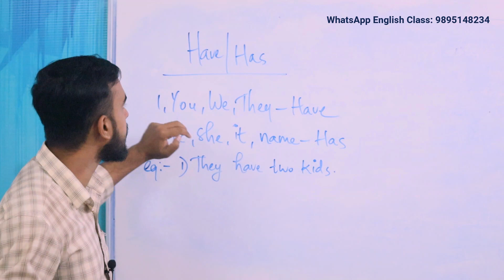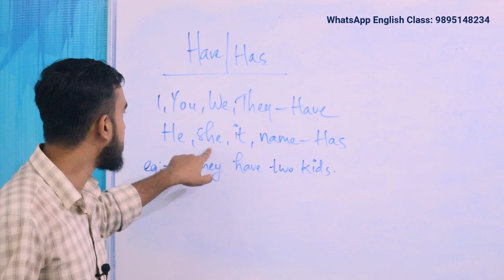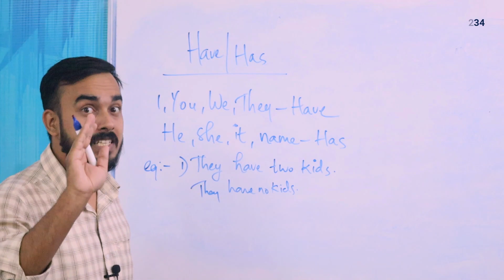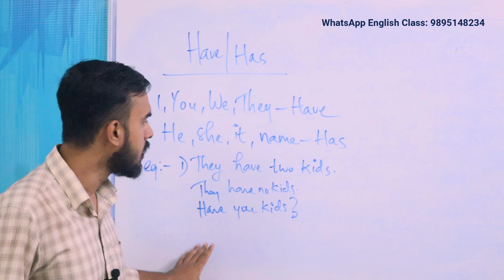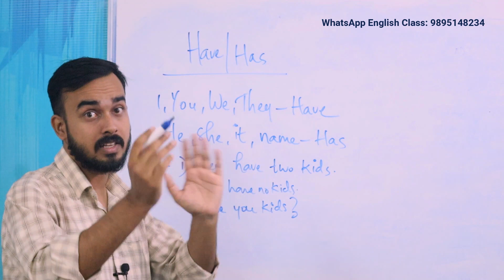12 | Difference between Have and Has in English | English Guru Campus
Spoken English Learning series by English Guru Campus
WhatsApp ലൂടെ ഇംഗ്ലീഷും ഹിന്ദിയും പഠിക്കാം!
Join ചെയ്യാനും കൂടുതൽ വിവരങ്ങൾക്കും വേണ്ടി നിങ്ങളുടെ പേര് WhatsApp ലേക്ക് message ചെയ്യുക.